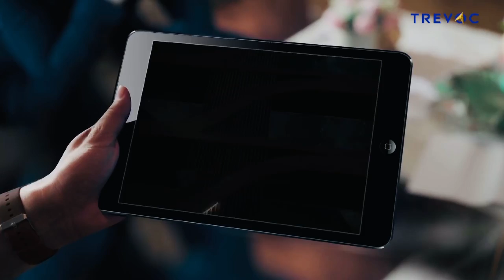TREVOC The Royal Residences Sector 56 Golf Course Road Gurgaon Myshopdeal 9711750505